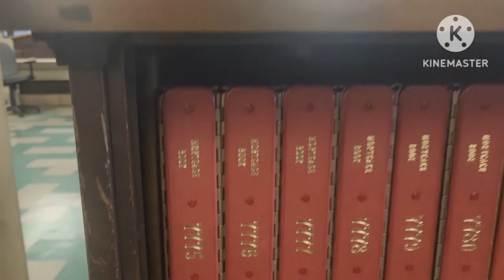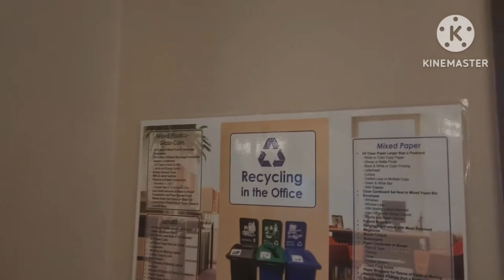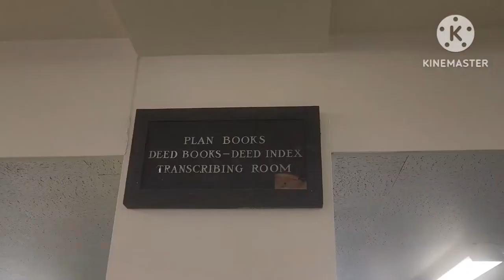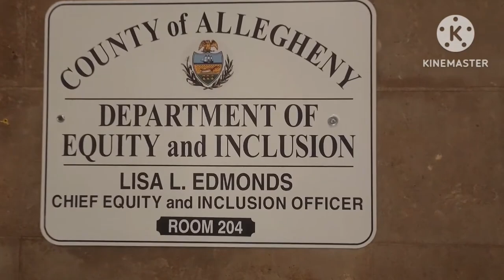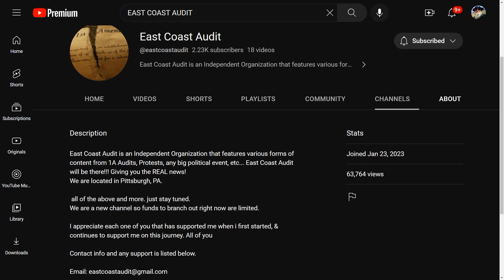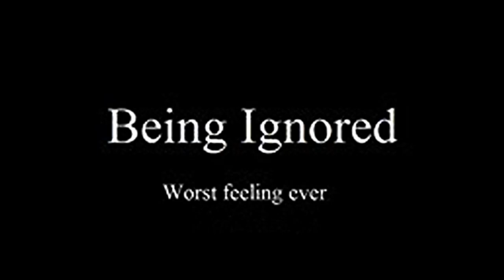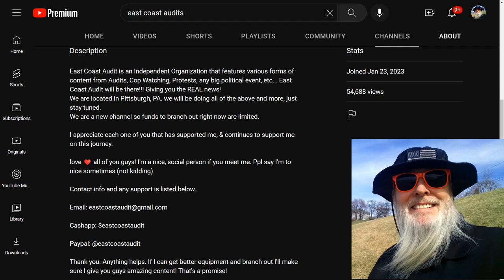Frauditor Neurotic Nicky Has Problem Exercising His Freedom: HAHAHA!